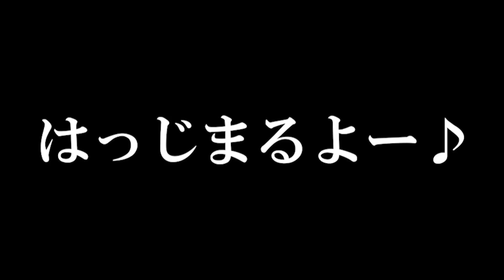『第26節ヴィッセル神戸戦』エスパルス新監督の平岡監督初陣‼逆転勝利後のコメントに感動した。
エスパルスvsヴィッセル神戸‼クラモフスキー監督の突然の解任後間もないホームアイスタでの新監督初陣！何もかもが凄すぎて感動☆

G-boysTVです！
清水エスパルスサポーターです！
エスパルスとサッカーを熱狂的に愛しているのでエスパルスやサッカーの動画を主に配信しています☆

G-boys動画ページはこちらから！